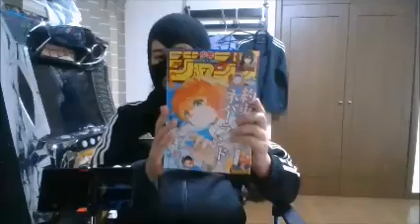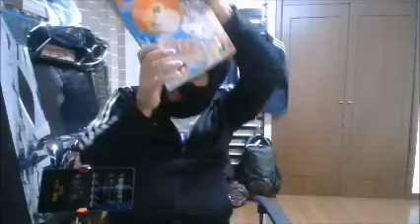WJ26号【タイムパラドクスゴーストライター4話予想・主人公は盗作続けるのか】ジャンプ感想2020年マイ ムービー